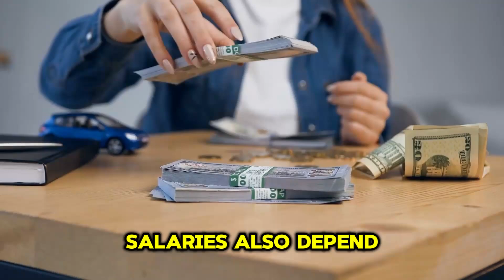petroleum engineers salary in Russia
How much do petroleum engineers make in Russia?